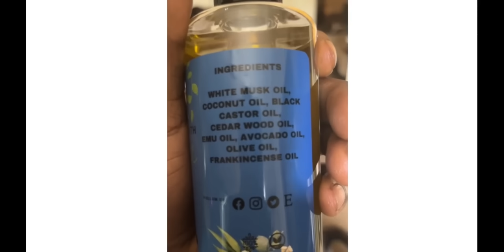ChatGPT: Is There a Superior Race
Is one race truly superior to another? Explore the scientific, historical, and moral truth behind the myth of racial superiority. Learn why race is a social construct, not a measure of intelligence, worth, or value — and how this dangerous idea has caused genocide, slavery, and oppression.